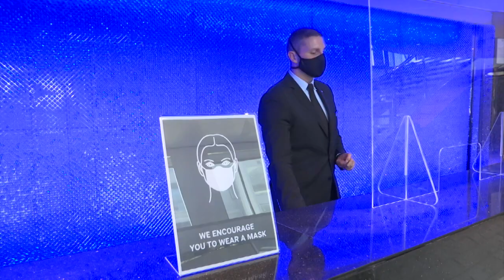Sunborn Gibraltar reopens following months of operating on skeleton staff due to Covid-19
The Sunborn has reopened its doors following its temporary closure as a result of the Covid-19 pandemic. After months of operating with skeleton staff, the floating hotel is taking guests again, with its General Manager Marc Skvorc saying that after a very quiet period, things are picking up.

Katy Docker first asked him what measures they have taken to protect both staff and guests.